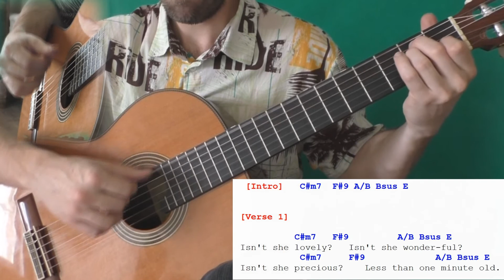Isn't She Lovely - Guitar lesson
По вопросам игры на гитаре обращайтесь через раздел "контакты" на сайте